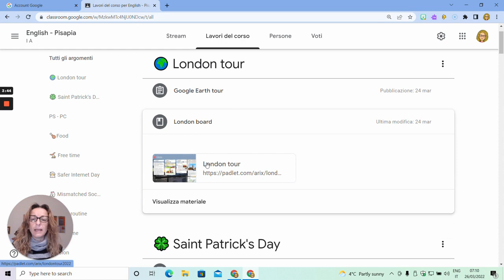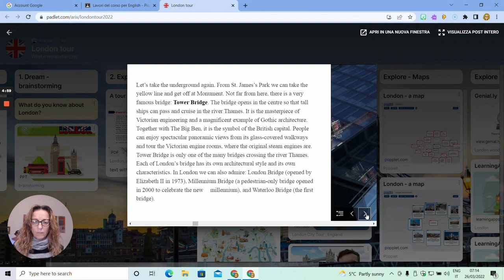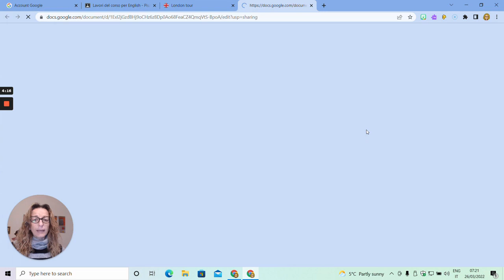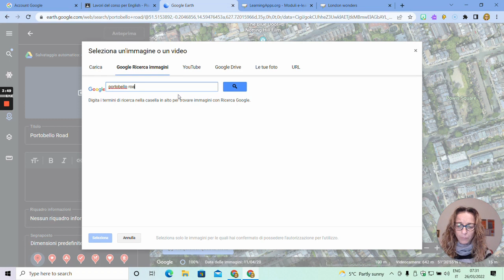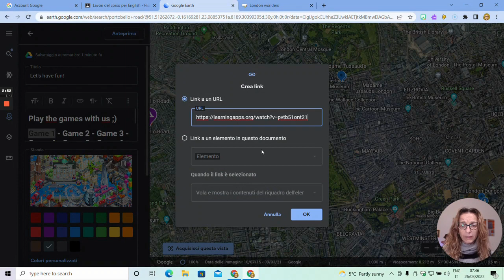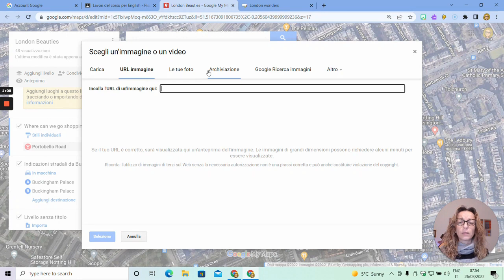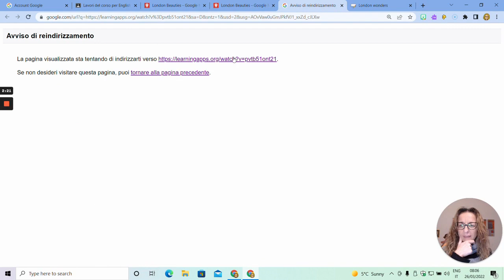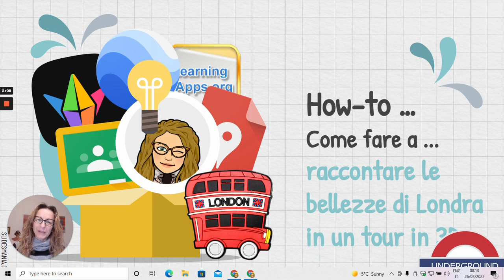How-to ... come fare a ... raccontare le bellezze di Londra in un tour in 3D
Come incuriosire i propri studenti e spingerli al desiderio di conoscere e visitare le bellezze di Londra. Grazie a Google Earth e Google MyMaps tutto questo è possibile ed anche facile da realizzare, rendendo gli studenti autori e creatori di tour virtuali.

►  Qui di seguito il link alla bacheca di lavoro

►  Qui di seguito il link al sito di documentazione dell'esperienza